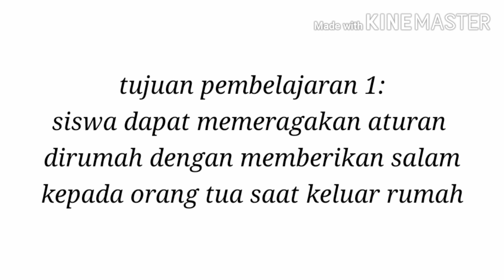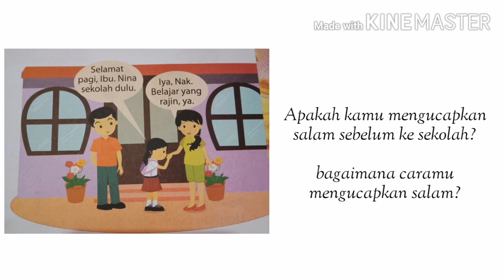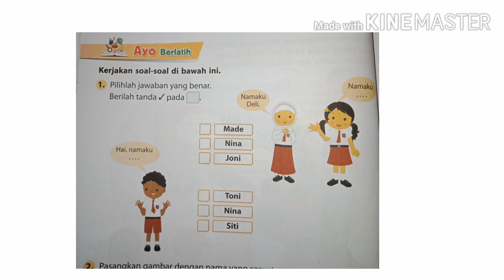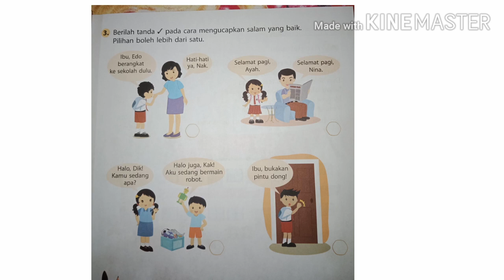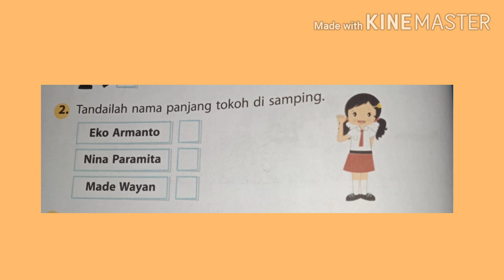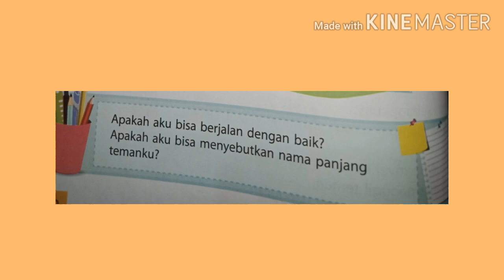Video Pembelajaran Kls 1 Tema 1 Diriku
Sub Tema 1 Aku dan Teman Baru- Pembelajaran 1&2